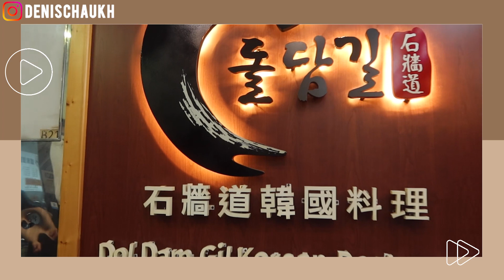韓食體驗💁🏻‍♂️由頭CHUR到尾的韓燒😰免費的配菜和甜品才是最好吃👍🏻🇰🇷尖沙咀 石牆道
Farewell朋友選了這家韓食，但事與願違😰

石牆道韓國餐廳
📍尖沙咀金巴利道27-33號永利大廈地下20及22號舖
Dol Dam Gil Korean Restaurant
📍Shop 20&22, G/F, Wing Lee Building, 27-33 Kimberley Road, Tsim Sha Tsui